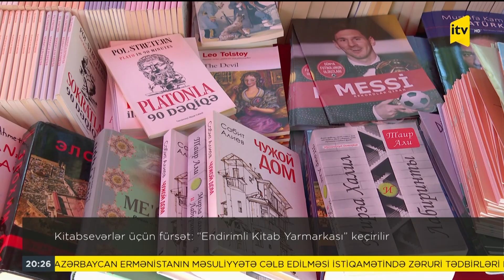“Endirimli Kitab Yarmarkası” keçirilir